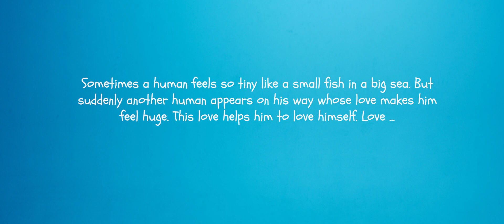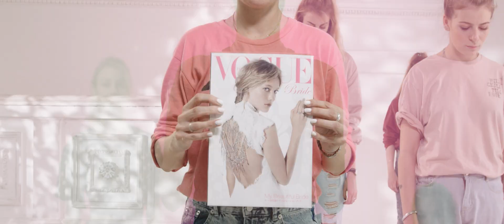LOVE | Iggy Azalea - Trouble | Yulia Baybik choreography | Video 3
“LOVE” Video 3. Story 3 (English description below)

Любовь ! Эта история про меня ! Скажете - да не может быть ? А вы вглядитесь повнимательнее . Эта история точно про меня!

🎵  @thenewclassic - Trouble
◾️ Хореографы и режиссеры:
Юлия Байбик
◾️ Съёмка и монтаж:

LoveThis story is about me.  Say - never mind? Look more closely. This story is about me for sure !

🎵  @thenewclassic - Trouble
◾️ Directed and Choreographed:
Yulia Baybik
◾️ Filmed and edited: